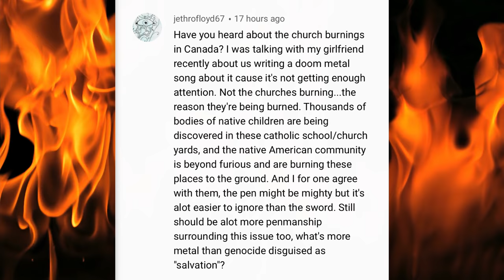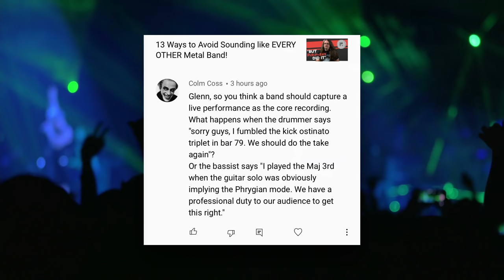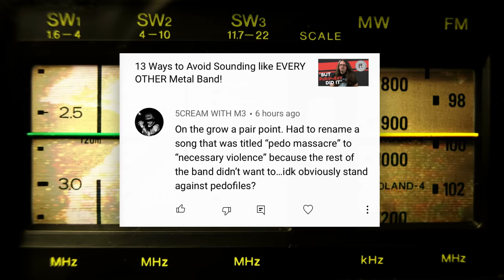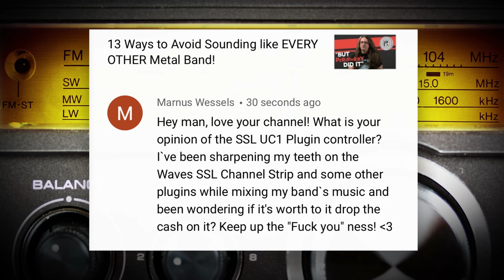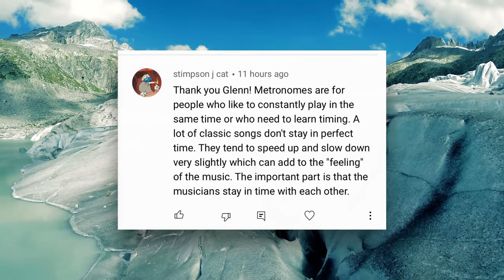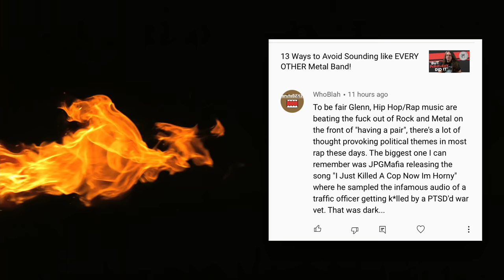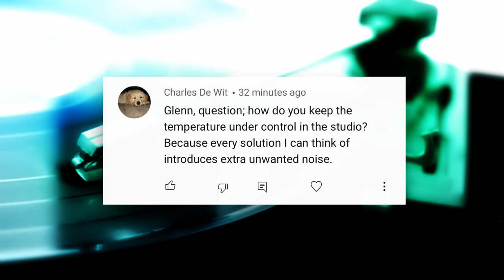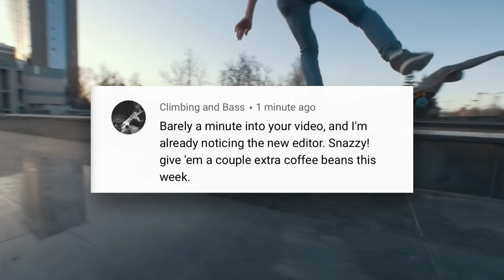So About those Church Burnings.... | VC315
Canada has been hiding a shameful past:  No big surprise, a major religious institution is behind it all.

00:00 - Nobody Cares
00:29 - The Church Burnings
02:47 - Precision
03:03 - Some Ugly Truths
04:00 - Controversial Titles
04:45 - Butthurt of the Week
05:34 - Sued
05:53 - SSL Hardware Controller
07:56 - New Studio
08:55 - Metronomes
09:44 - Hard Music is Lame
09:53 - Traditional Grip
10:48 - Dark and Uncomfortable
12:12 - Ductless Split
13:14 - Adam Steel Editor